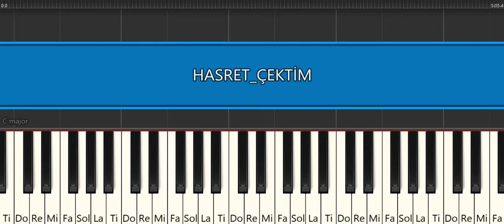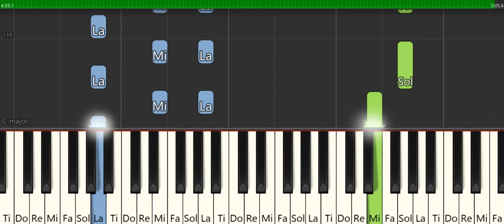HASRET ÇEKTİM -NURİ MAHMUT- UYGUR TÜRKÜSÜ- PİYANO TUTORİAL